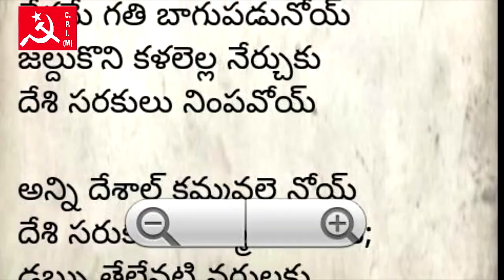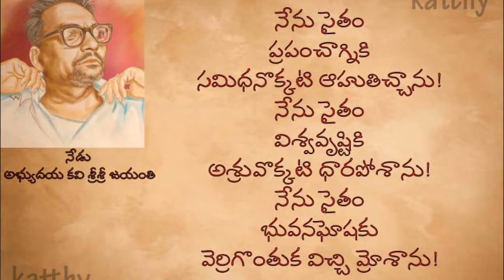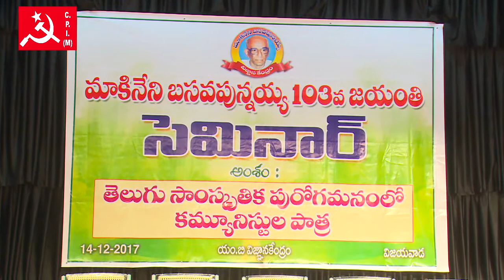Telakapalli Ravi Speech in Makineni Basavapunnaiah 103rd birth anniversary seminar_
writer, critic telakapalli ravi speech on the occasion of makineni basava punnayya 103rd birth annivers